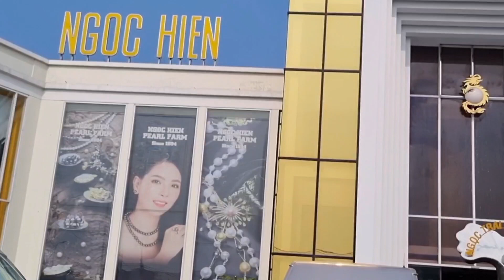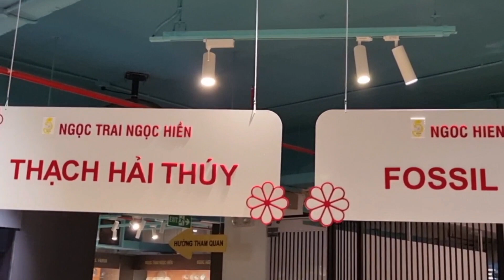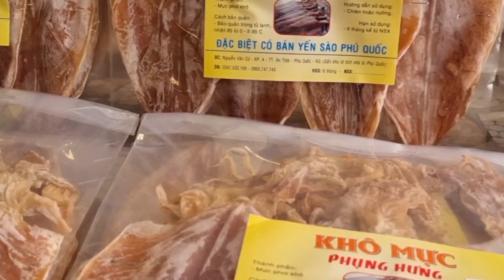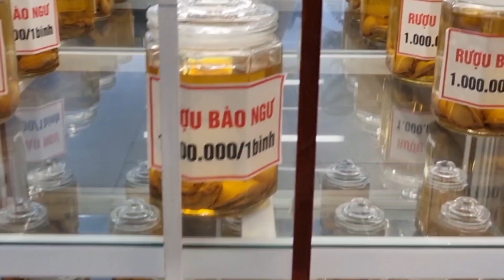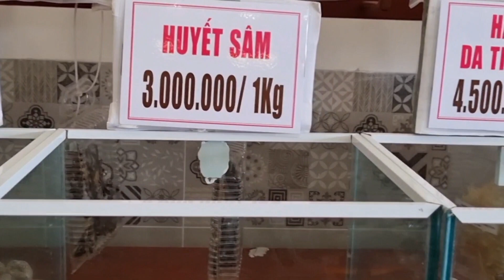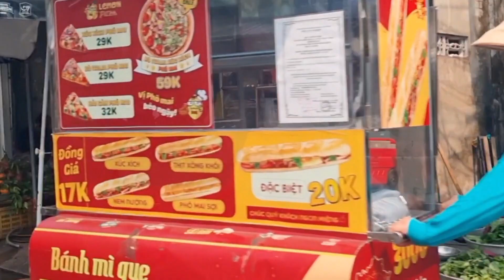Hành trình du lịch đảo Phú Quốc phần 4:tham quan cơ sở ngọc trai Ngọc Hiền và... #128